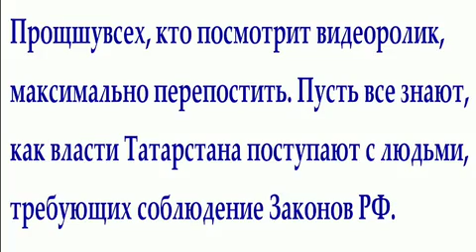ЧИНОВНИКИ В ТАТАРСТАНЕ УБИВАЮТ ПЕНСИОНЕРОВ И ТЕХ КТО ПРОТИВ ВЛАСТИ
К нам на канал обратился автор этого видео с просьбой помочь распространить это видео, так как местные власти и власти республики не хотят что бы жили такие люди, которые мешают им (чиновникам) воровать!!!
Я ПРОШУ ВСЕХ КОМУ НЕ ВСЕ РАВНО ЧТО ПРОИСХОДИТ В НАШЕЙ СТРАНЕ, ПОМОЧЬ МАКСИМАЛЬНО ЭФФЕКТИВНО РАСПРОСТРАНИТЬ ДАННОЕ ВИДЕО!!!
ВСЕ ДОКУМЕНТЫ (обращения автора видео и ответы на его заявления) НАХОДЯТСЯ ПО ЭТОЙ ССЫЛКЕ

///Так же вы можете обратиться на указанный выше адрес, с предложением (просьбой) осветить ту или иную проблему, если у вас имеются какие то интересные видеоматериалы!!! Буду рад сотрудничать в любой форме!!!///

комментируйте просмотренное
Благодарим Вас за содействие в развитии!